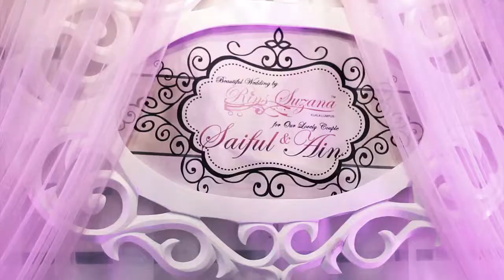Saiful Qushairi Suarni & Nurul Ain Nordin | Big Day | 14 March 2014 & 15 March 2014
Majlis pernikahan dan persandingan Saiful dan Ain pada 14 dan 15 Mac 2014 di Masjid Negeri Selangor dan Dewan Jubli Perak SUK Shah Alam.